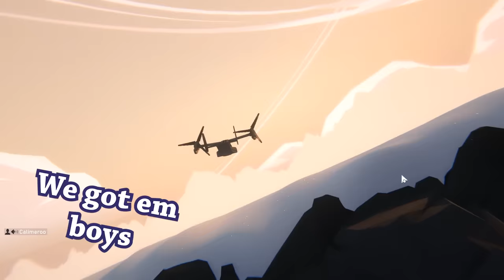Having to Exile Your Own Friends | Project Winter